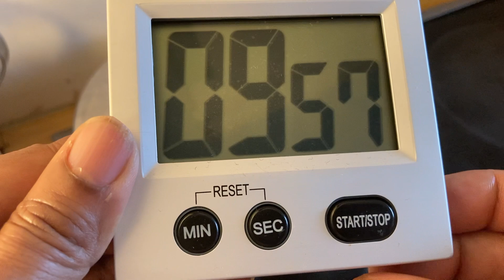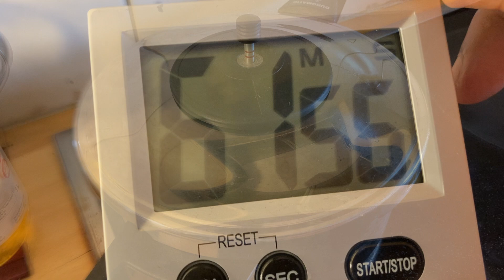কাঁটা গলানো ইলিশ রান্না।১ ঘন্টায় কাঁটা গলানো ইলিশ ।কাঁটা গলানো আস্ত ইলিশ ।Soft Whole Hilsha Fish।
আমি প্রতি সপ্তাহে ৫-৬ টা নতুন ভিডিও আপলোড করি।

Enjoy Homaira’s Simple Cooking channel.

Video Thumbnail and Channel Banner Art : Canva